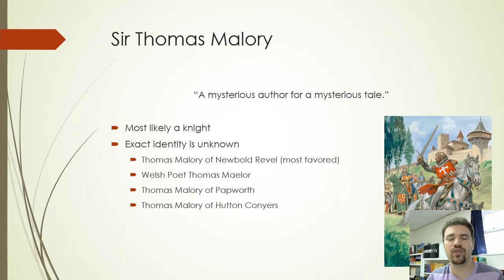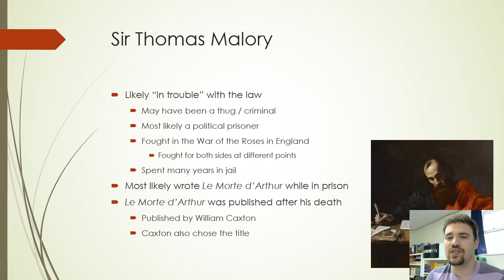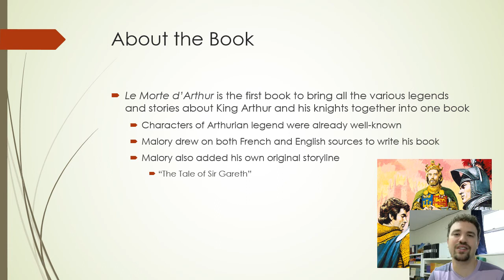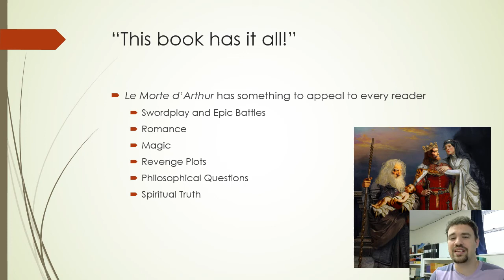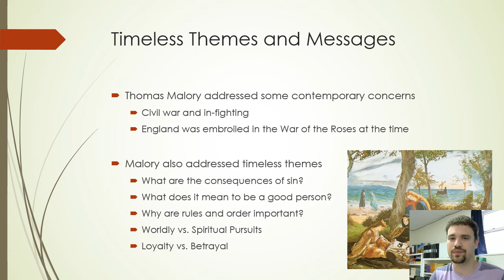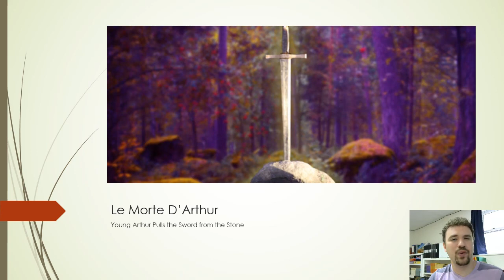Sir Thomas Malory & Le Morte D'Arthur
Lecture introducing the mysterious medieval author Sir Thomas Malory and his masterpiece, Le Morte D'Arthur.